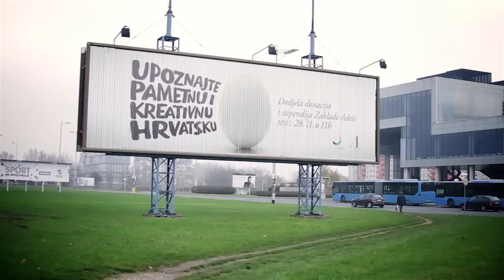Zaklada Adris - 8. natječajni ciklus - snimka svečane dodjele i predstavljanje projekata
Svečana dodjela 8. natječajnog ciklusa u MSU u Zagrebu.
Snimka svečane dodjele i predstavljanje izabranih projekata.